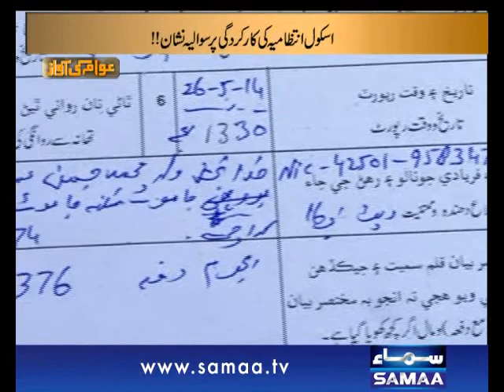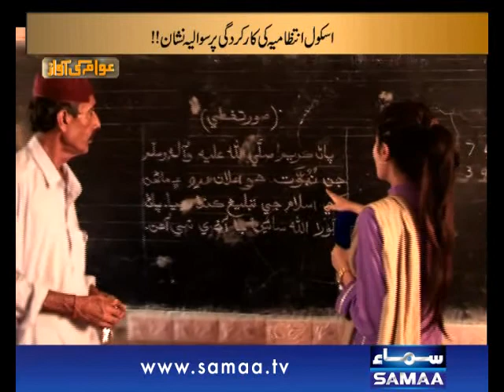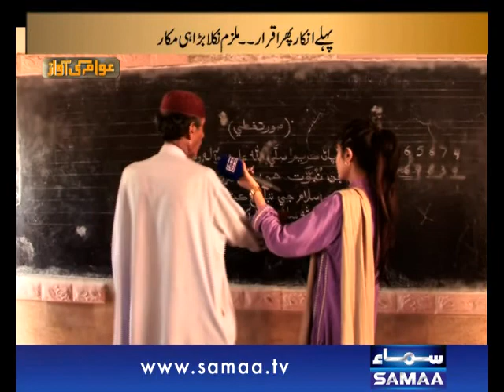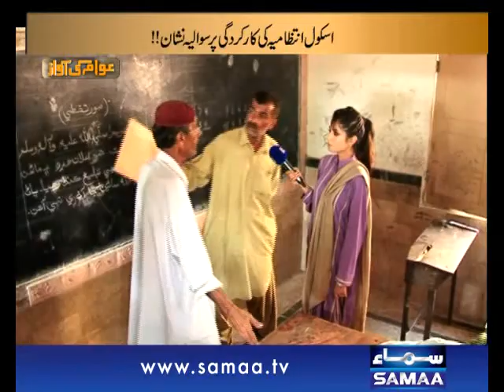Awam Ki Awaz, June 06, 2014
Learning & Education